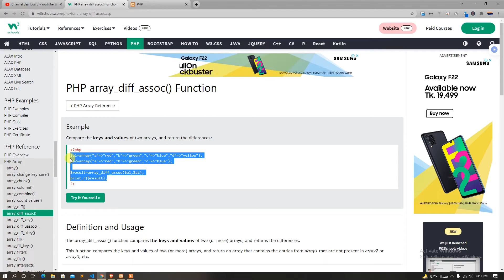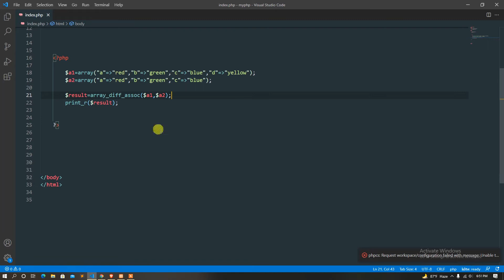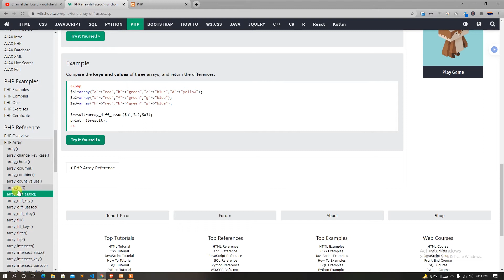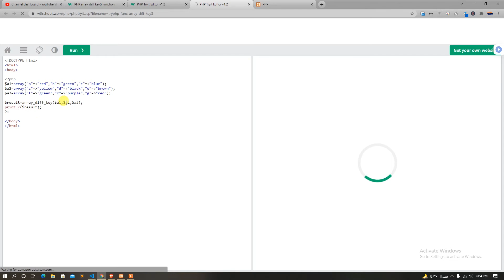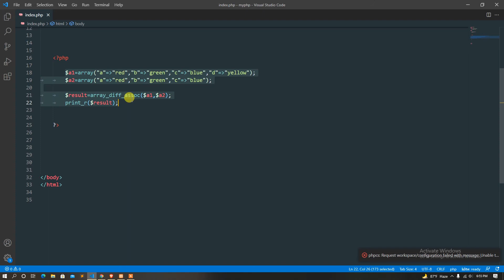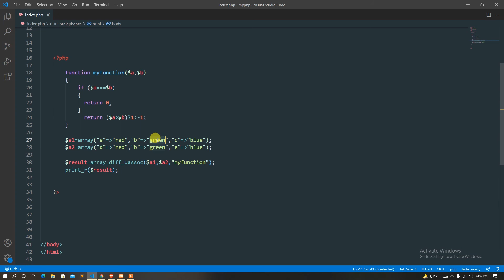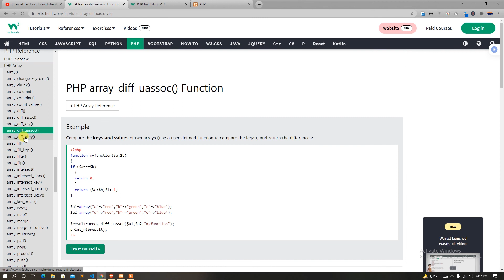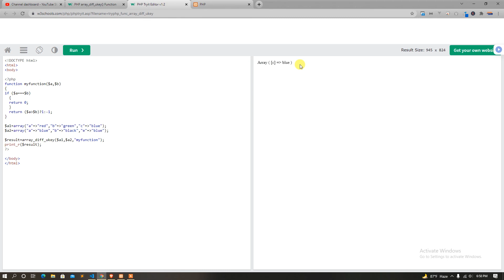41 php bangla tutorial for beginners | Array diff assoc,array diff key,array diff uassoc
1. php basic topics with example
2. php8 features
3. php oop
4. Advanced topics of php
5. php mysql how actually works
6. and many more

In this playlist we are going to learn php8 from beginner to advanced level in bangla language. You must need to know HTML,CSS,Bootstrap before continue to learn this series. This bangla php tutorial series is best for anyone who want to learn or build their career in webdevelopment. We have mainly focused on php core concept in this whole playlist. Some of the core php topics that are going to covered in this sereis is php  object oriented programming, modern PHP etc. And finally we will develop some full projects using  core php programming . So Please Stay With us and Keep Learning.

php bangla tutorial for beginners
php8 bangla tutroial
php bangla tutorial
learnhunter php tutorial
bangla php tutorial
webdevlopment php tutorial
php for beginners
learn php easily
php learn bangla
php basic tutorial